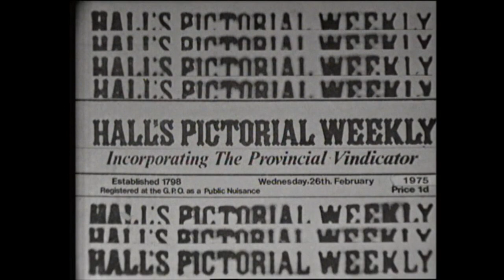Hall’s Pictorial Weekly in Tipperary Town, Ireland 1975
The people of Tipperary Town are the stars of this opening sequence to ‘Hall’s Pictorial Weekly’.

Pedestrians, dog walkers, cyclists and motorists go about their daily business in the town of Tipperary.

Landmarks in the town include a statue of poet and novelist Charles J Kickham located outside Centro supermarket and has stood on this spot since 1898.

This episode of ‘Hall’s Pictorial Weekly’ was broadcast on 26 February 1975.

Once a week, from June to September, the ‘Hall’s Pictorial Weekly’ film crew would arrive at a town or village in any county in Ireland. They would film the people and the place and return to RTÉ where the footage was edited and put to music.

This short film of around one minute’s duration formed part of the opening sequence for that week’s episode. No one knew which location had been chosen, and it was not advertised as part of the programme billings in the RTÉ Guide or newspapers.

So with this in mind, people the length and breadth of the country tuned in religiously, in case it was the turn of their town or village to have its few minutes of fame.